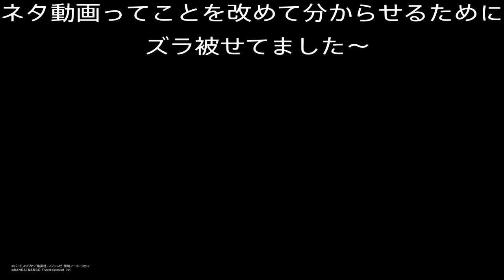【ドラゴンボールゼノバース2】これが本当のゴールデンフリーザさまだ！！！！ ☆ギャグ展開！オッス、おらフリーザ☆ ふざけた割にはかっこいいかも。。